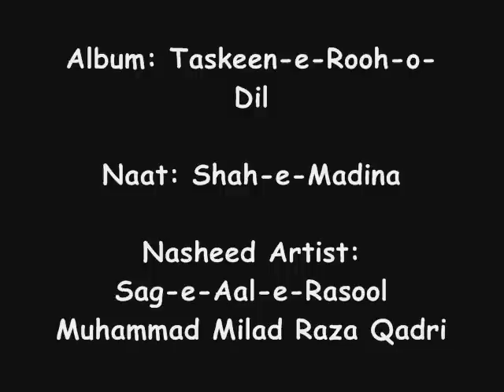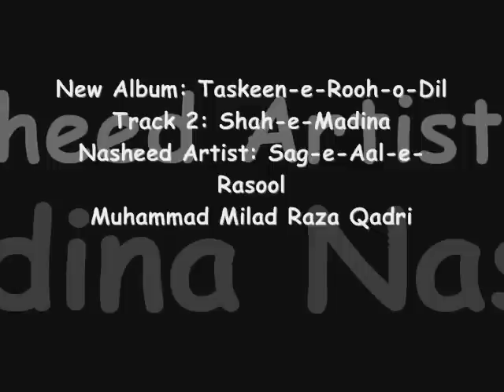YouTube Shah e Madina New Album Muhammad Milad Raza Qadri